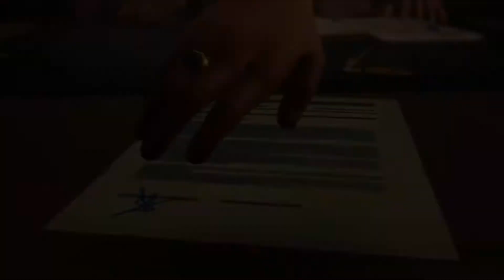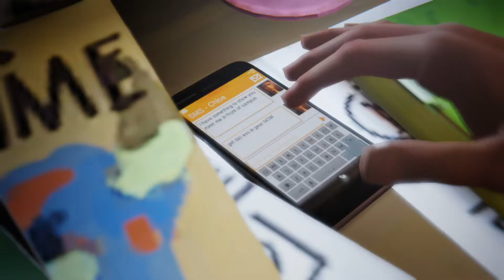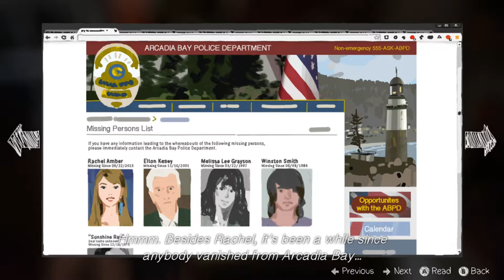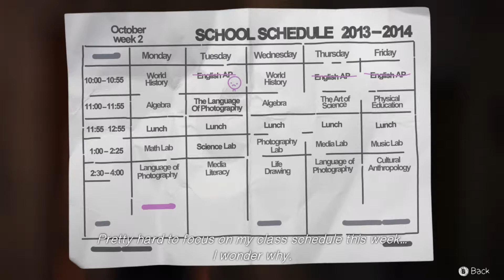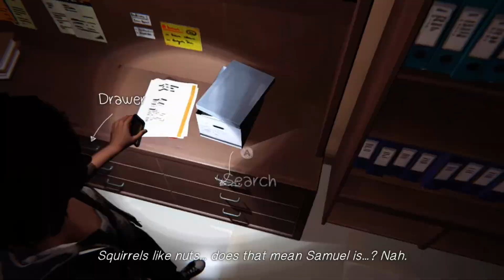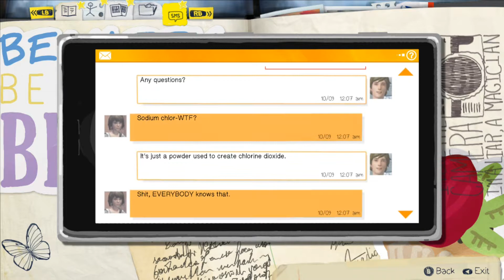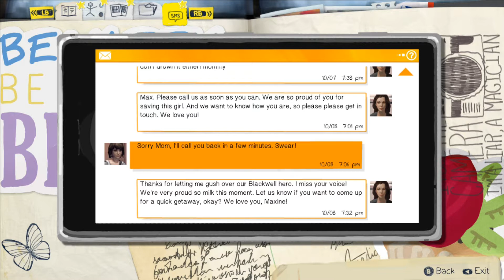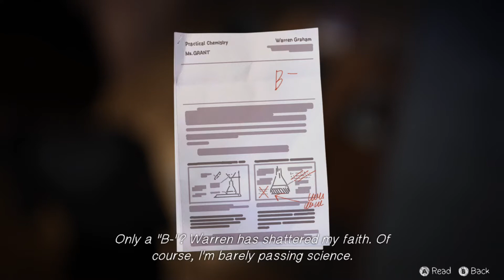WHO BREAKS INTO A SCHOOL?!?!?!?!?! | Let's Play Life is Strange #7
Hey guys, in this episode, Max and Chloe break into Blackwell. Why you ask? well you will have to watch to find out. Every little bit helps! Thank you guys for all of the support! Expect more videos on the way. (P.S. so sorry, but this episode had a little bit of lag in it because I forgot to adjust the settings before the video. It is fixed for the next episode though).